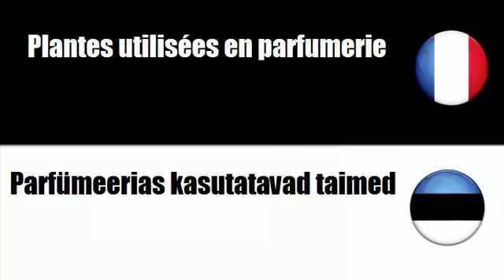# Eesti=Prantsuse # Teema = Eri valdkondades kasutatavad taimed